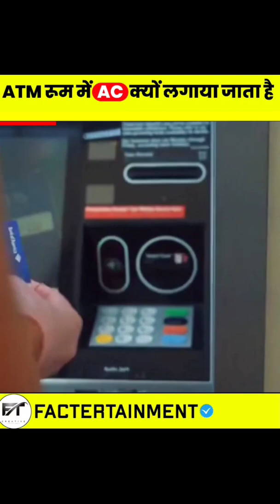ATM रूम में AC क्यों लगाया जाता है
In this video:
Why is AC installed in ATM room?
Atm Room
Atm🏧
Atm Card🏧💳
Air Conditioner Ac

Ping -Pong tree 🧽sponges,plastic surgery, South Korea🇰🇷POTATOCHIPS, Potato🥔, icecream🍦, Stick ice cream🍦, Tea☕, Green tea 🍵Atm🏧, Atm Card💳, Atm Room, Ac, Airconditioner, Bank, Bank Server, Money, Money Withdrawal

Fact's Store :- This channel is all about facts and motivation. Note:- This video is only for the purpose of sharing the information or knowledge not to hurt with the feelings of anyone.

1) This video has no negative impact on the original works (It would actually be positive for them)
2) 2)This video is also for teaching purposes.
3) 3) It is not transformative in nature.
4) 4)I only used bits and pieces of videos to get the point across where necessary. 5) Some images are also used just for giving the clearance about the topic to the viewers.